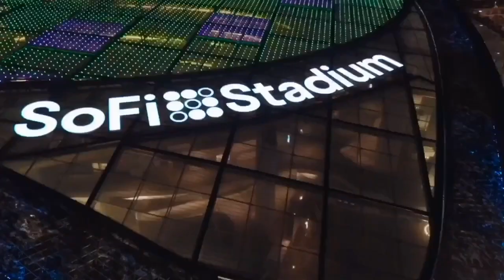Rivalry Week! Former Trojan, Frostee Rucker, Joins The LA Football Show To Preview Matchup With UCLA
The best game in College Football is just hours away! Former USC legend, Frostee Rucker, joins Ryan Dyrud on the LA Football Show to discuss the upcoming USC Trojan vs UCLA Bruin showdown!

What are the key matchups? Who will out-duel in the Quarterback battle? Can SC or UCLA stop the others run game? All that and more!